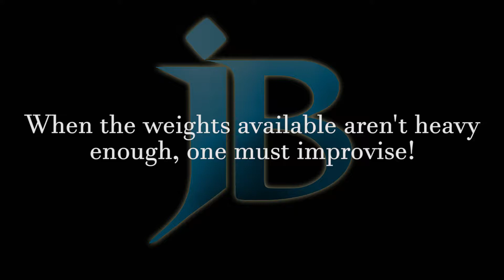Improvised Heavy Dumbbell Press!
When the weights available at the gym aren't heavy enough, one must improvise!